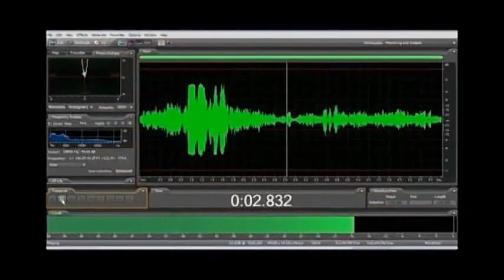Other Side Of Paranormal - The Graveyard Shift - 2nd Half 2013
Other Side Of Paranormal - The Graveyard Shift (Texas) - 2nd Half of 2013 Coming.